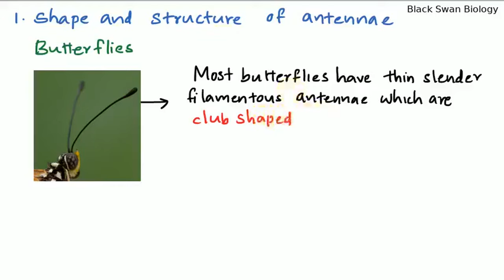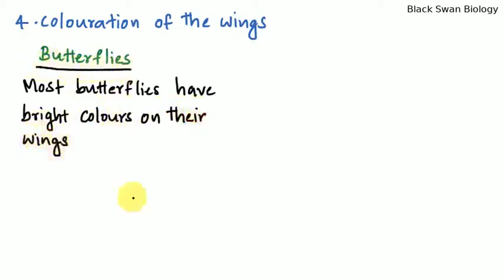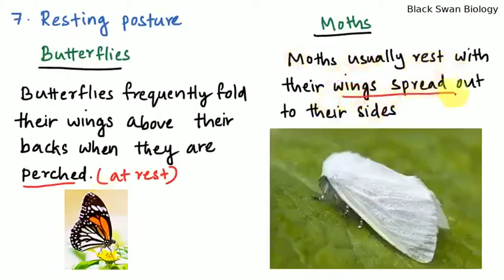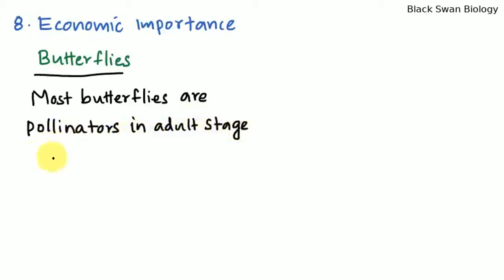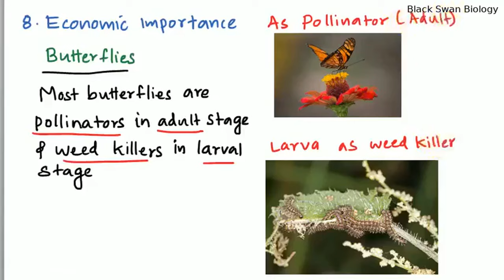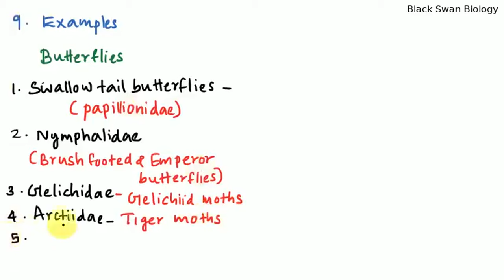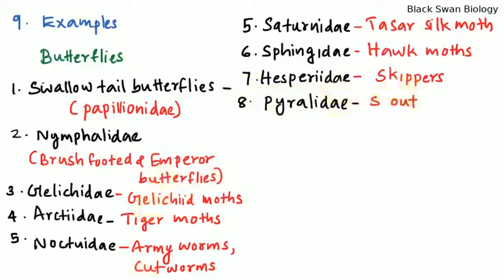DIFFERENCES BETWEEN BUTTERFLIES & MOTHS | Order Lepidoptera | Entomology | ICAR JRF & SRF | ASRB NET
This video is about the "Differences between butterflies and moths".
A Digital hand-written mode of presentation is used for explanation.
This video will be useful for entomology-related exams.